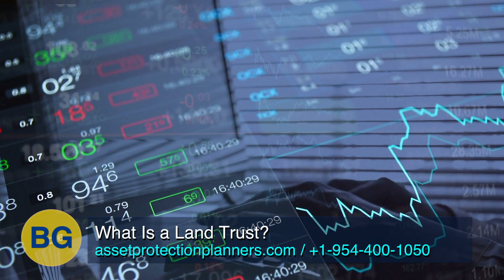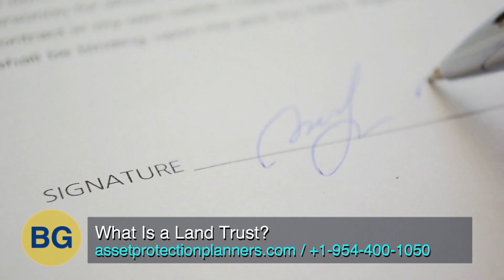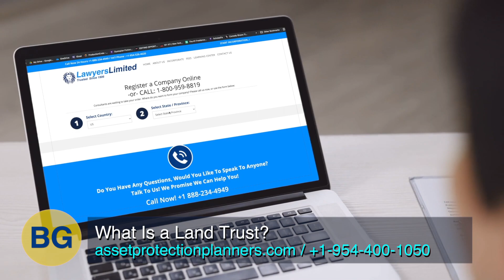What Is a Land Trust?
Land Trust: What is one and how do you use one? or call Please "Like," SUBSCRIBE / Discount code "BG25" for $25 off a land trust or LLC and "BGTrust100" for $100 off of an asset protection trust. Call today and speak with one of our attorneys or consultants.

The information provided in this video does not, and is not intended to, constitute tax or legal advice; instead, all information, content, and materials available on this site are for general informational purposes only.  Information on this channel may not constitute the most up-to-date legal or other information.  This video and/or description may contain links to other third-party websites.  Such links are only for the convenience of the reader, user or browser; the we do not recommend or endorse the contents of the third-party sites. The presenter is not an attorney. Lawyers Limited is not a law firm and none of the information should be considered legal advice.

Viewers of this video should contact their attorney to obtain advice with respect to any particular legal matter and their accountant with respect to any tax matter. No viewer, reader, user, or browser of this video or channel should act or refrain from acting on the basis of information on this site without first seeking legal advice from counsel in the relevant jurisdiction.  Only your individual attorney can provide assurances that the information contained herein – and your interpretation of it – is applicable or appropriate to your particular situation.  Use of, and access to, this video, channel or any of the links or resources contained within do not create an attorney-client relationship between the viewer, reader, user, or browser and video authors, contributors, contributing attorneys, law firms, or committee members and their respective employers.

The views expressed at, or through, this channel and in this video are those of the individual authors writing in their individual capacities only – not those of their respective employers, the associated company, companies, brands, or company as a whole.  All liability with respect to actions taken or not taken based on the contents of this video and channel are hereby expressly disclaimed.  The content on this posting is provided "as is;" no represen